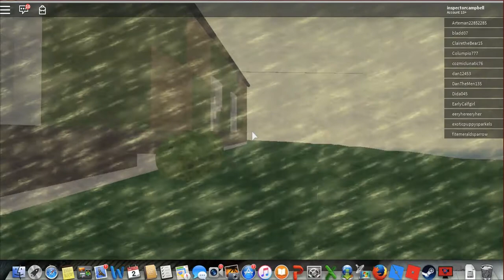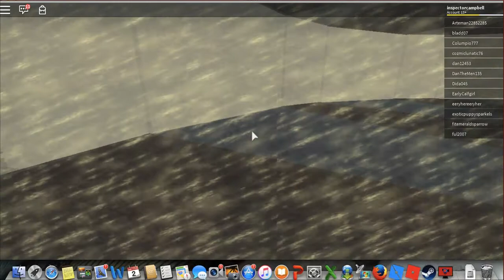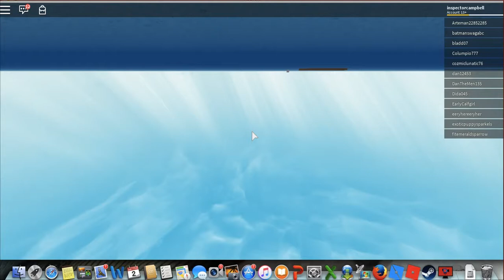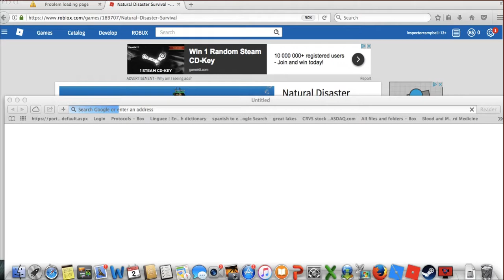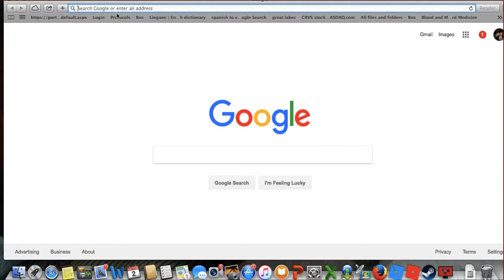natrel desasters with quintin and emmett